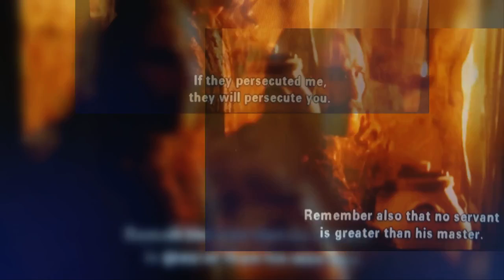Paraclete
Tribute to the Holy Spirit
The 'Helper'  Jesus promised us before his arrest
John 15.26
Images from the Passion of Christ.

   SIMPLY
Almer Jude